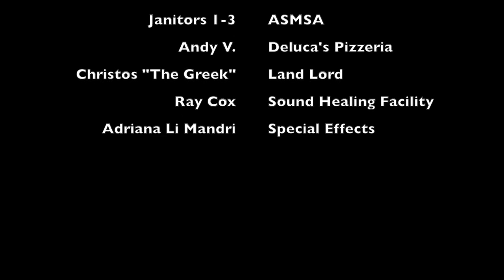No Show (Directed by Noah Canu, Devin Dunbar & Steve Helms)